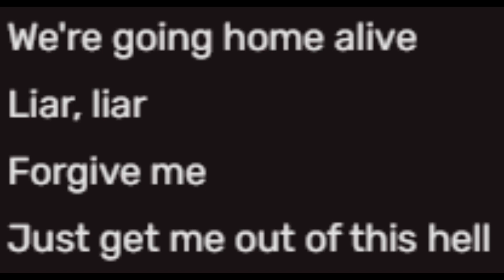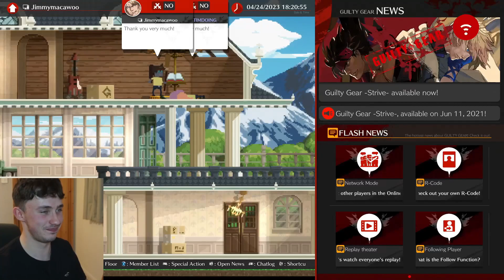THE LEO WHITEFANG EXPERIENCE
LEO WHITEFANG IS THE MOST AGRESSIVE GUILTY GEAR CHARACTER HE LITERALLY JUST CROSSES YOU UP OVER AND OVER AND DOESNT EVEN FACE YOU BRO IS HIM